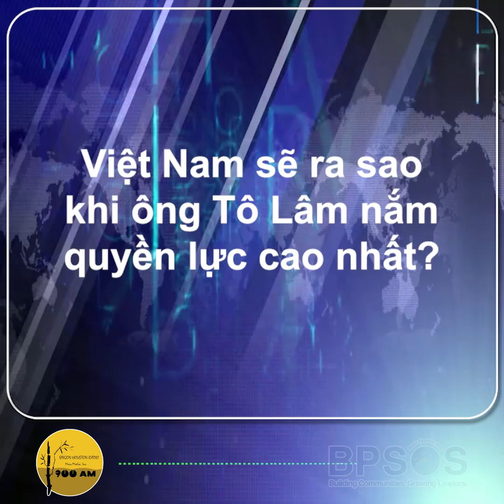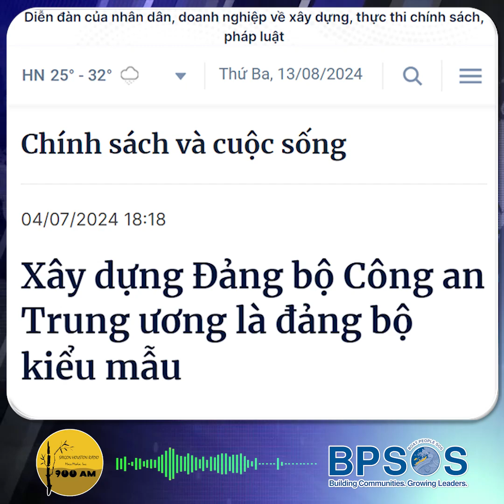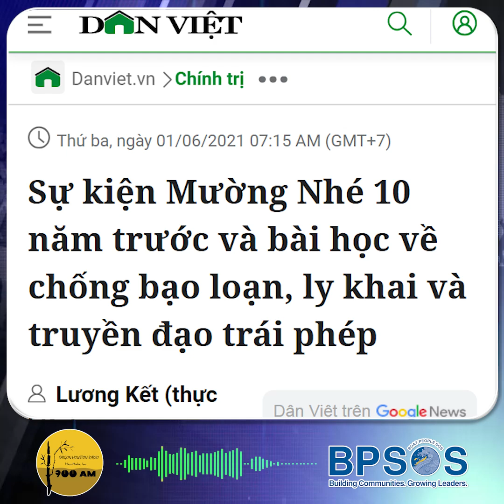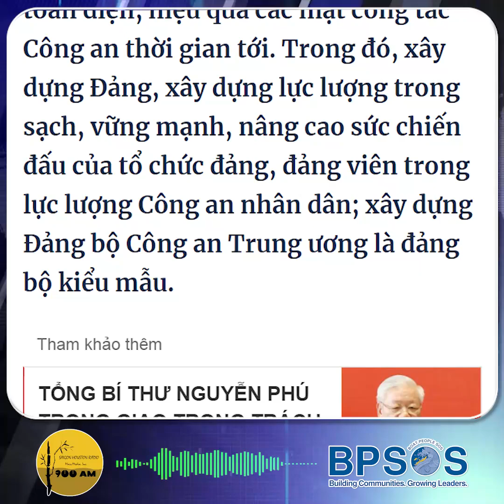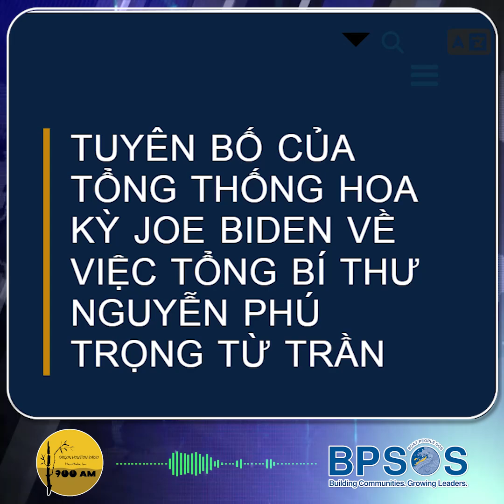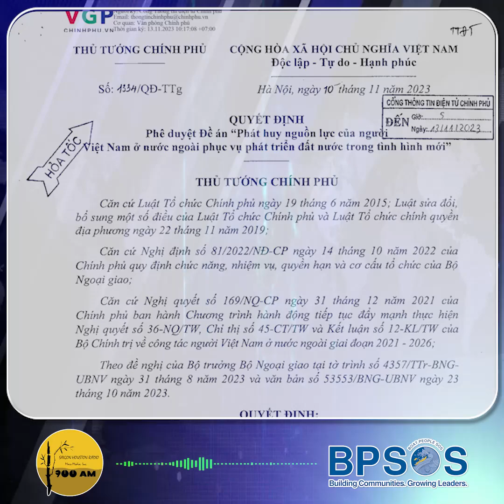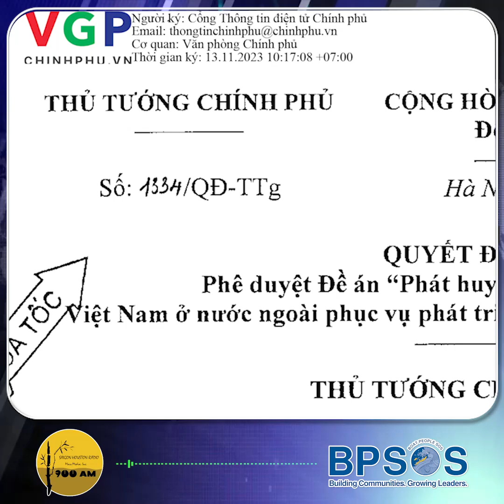Việt Nam sẽ ra sao khi ông Tô Lâm nắm quyền lực cao nhất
Ngày 03 tháng 8, tức 13 ngày sau cuộc phỏng vấn này, ông Tô Lâm chính thức được bầu làm Tổng Bí thư ĐCSVN, và cũng kiêm nhiệm chức danh Chủ tịch nước trước đó có được. Qua đó, ông Tô Lâm trở thành người quyền lực nhất trong bộ máy chính trị Việt Nam.

Liệu Việt Nam trong những năm tới sẽ có được sự êm ả như cách ông Tô Lâm thâu tóm một lúc 2 chức danh?

Mời quý vị theo dõi video tóm tắt về sự việc trên qua phần phỏng vấn của đài Radio Saigon Houston với TS. Nguyễn Đình Thắng.